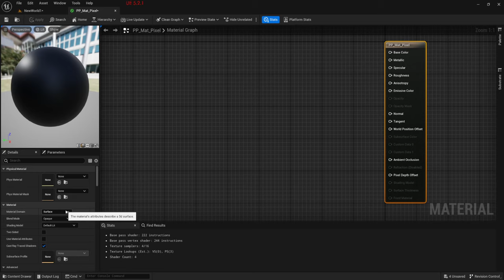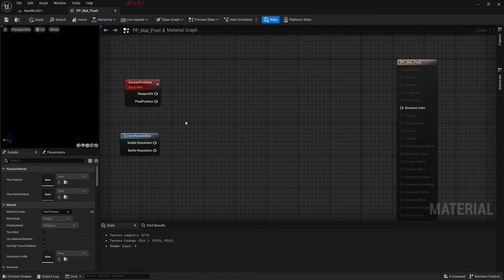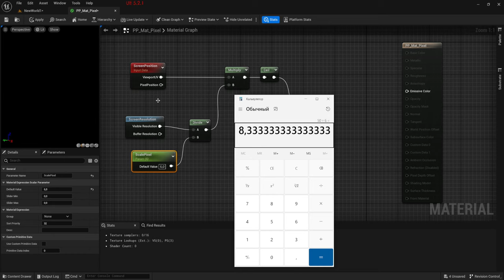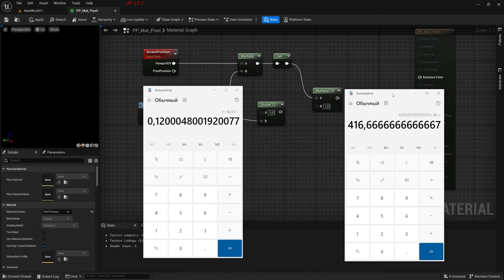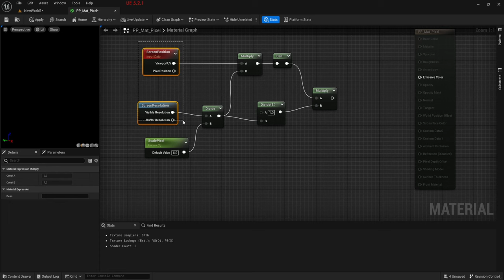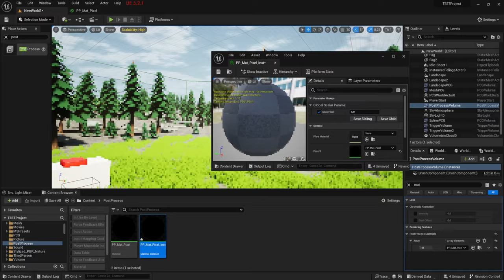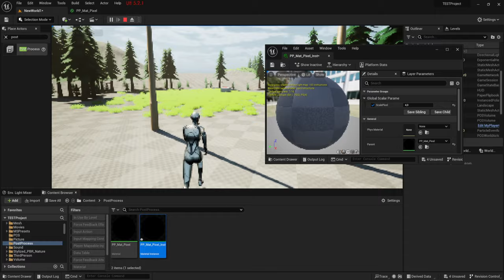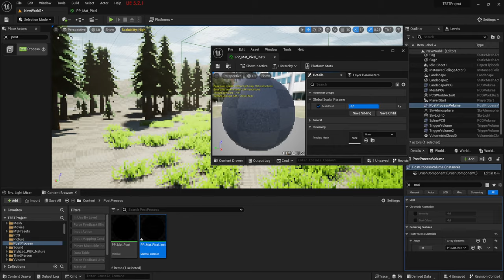Пиксельный PostProcess (UE4, UE5)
Создадим пиксельный postprocess как вид из старых игр